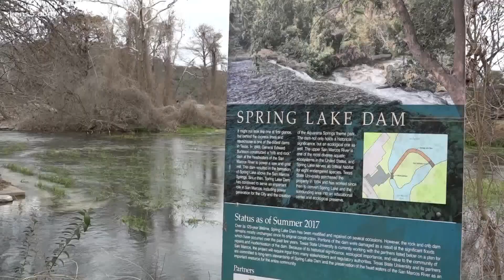Invasive fish destroying life in Texas rivers and waterways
Hypostomus plecostomus, also known as the suckermouth or armored catfish, is a native of South America, but their takeover of U.S. waterways is aggressive.